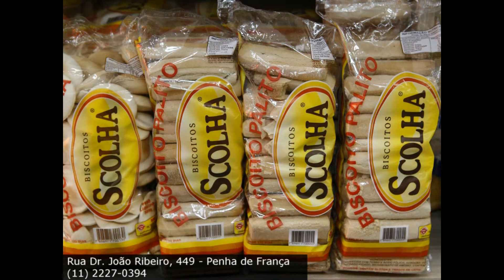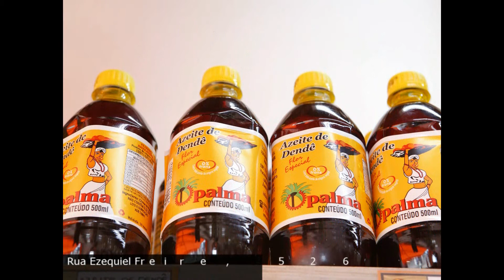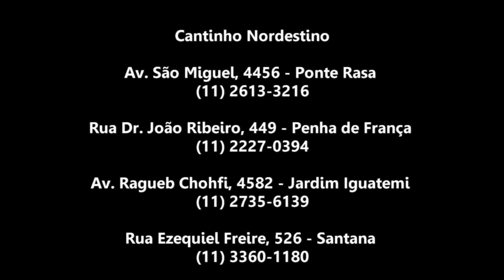O Prazer de Comer Bem - Cantinho Nordestino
Cantinho Nordestino

Av. São Miguel, 4456 - Ponte Rasa

Rua Doutor João Ribeiro, 449 - Penha de França

Av. Ragueb Chohfi, 4582 - Jardim Iguatemi

Rua Ezequiel Freire, 526 - Santana